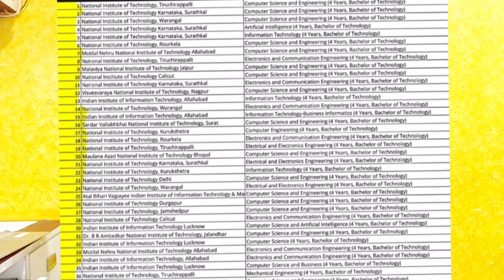josaa counselling choice filling order 2023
choice filling pdf link🔗

for any doubts ask me in instagram